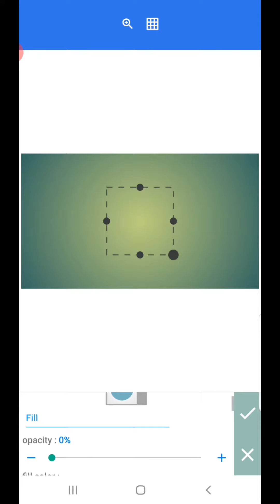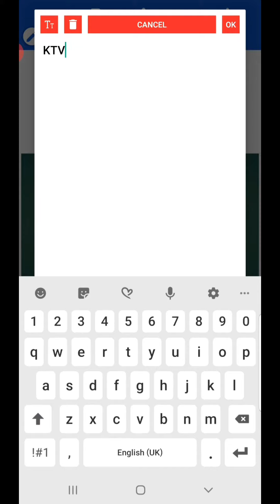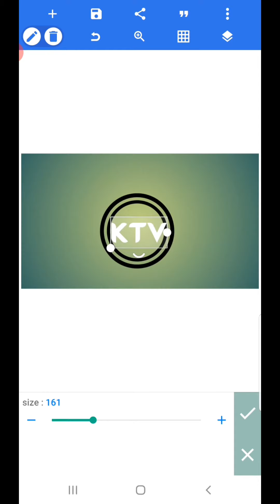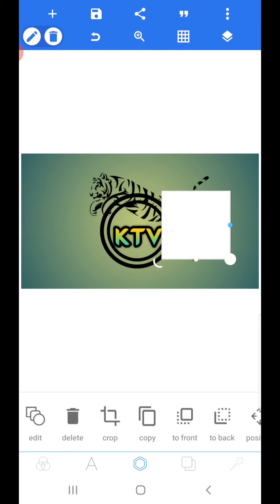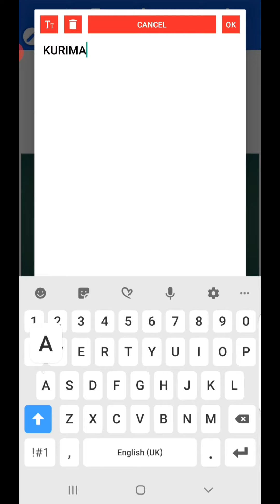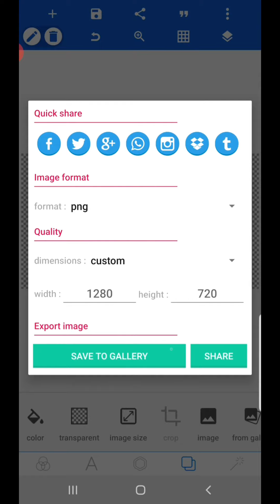BASIC LOGO DESIGN TUTORIAL USING PIXELLAB// Logo design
Video Length 05:55 mins
This is a Basic  Tutorial for making LOGO DESIGN using PIXELLAB application... Sana nakakatulong ng malaki sa inyo mga Guys..